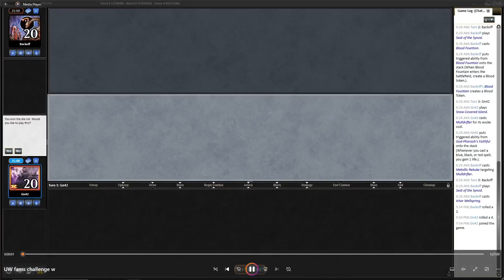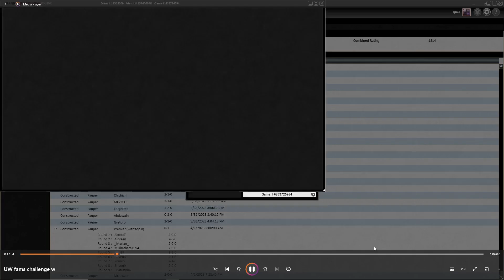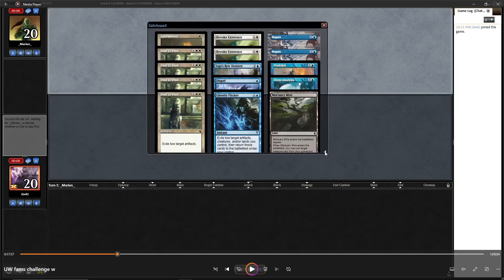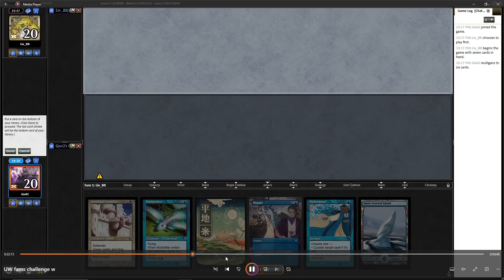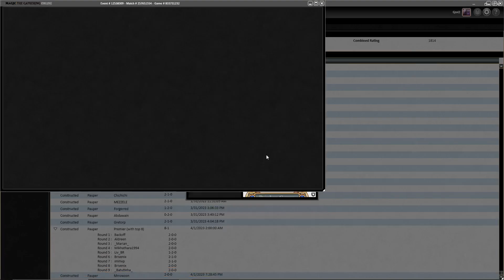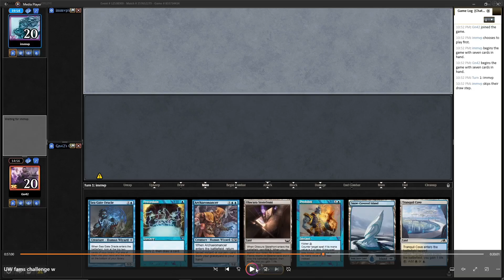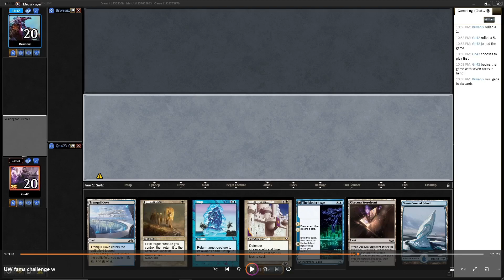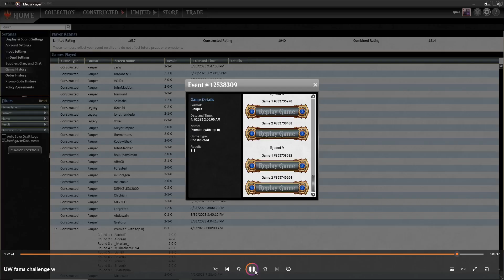Pauper UW Familiars Challenge win!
Once again looking at some replays, this time of a challenge that I was lucky enough to win.
0:00 Deck Tech
1:38 Round 1 vs Affinity
8:53 Round 2 vs Tortex
19:04 Round 3 vs Kuldotha Red
26:45 Round 4 vs Mono U Fae
38:23 Round 5 vs Walls Combo
49:56 Round 6 vs Mono U Fae
1:07:07 Quarters vs White Weenie
1:19:16 Semis vs Mono U Fae (Rematch)
1:29:08 Finals vs Caw-Gate